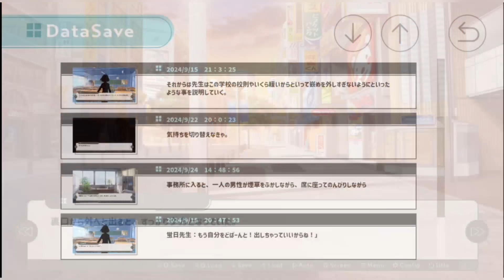(一日が終わる。)【ノベルゲーム】俺達の普通じゃない恋の始まり方 #17【シュンTV駿】【シュネコ】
ノベルゲーム実況!!
今回も俺達の普通じゃない恋の始まり方をやっていきます!

今回のノベルゲーム
俺達の普通じゃない恋の始まり方
PONS 様 作

 X(旧Twitter)で動画投稿情報などを投稿しています!

公式ラインが出来ました！「シュンTV駿」「シュネコ」